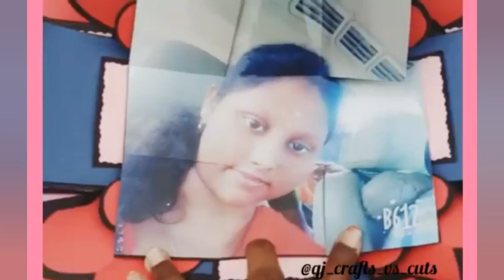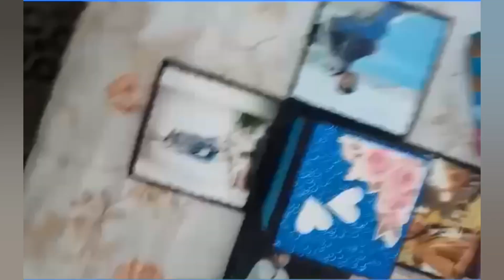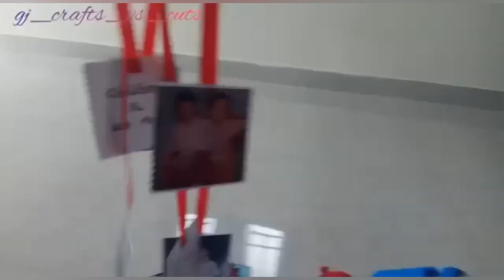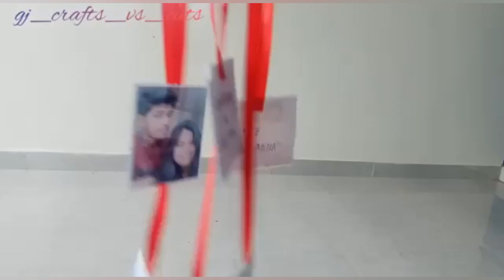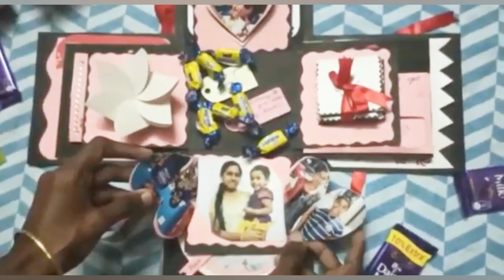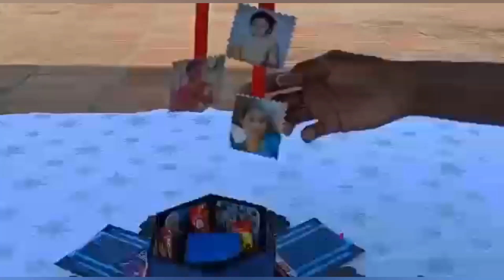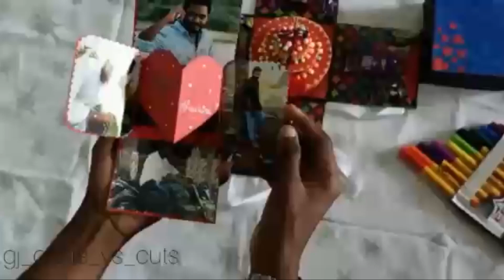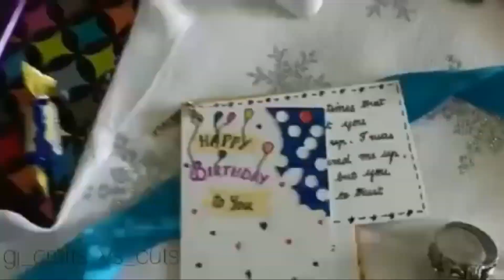7 Types of Explosion Box • Chocolate box •Hexagon box• Birthday Gifts • wedding anniversary Gifts •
Gifts for 👉 BIRTHDAYS , WEDDINGS , ANNIVERSARIES , ect,...
If you want to place your order means order through INSTAGRAM , the link is here 👇